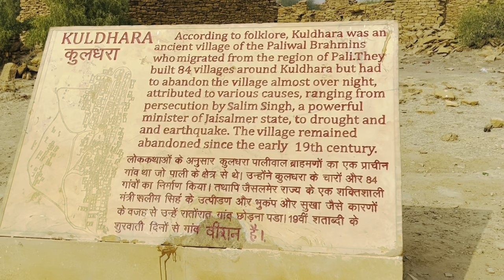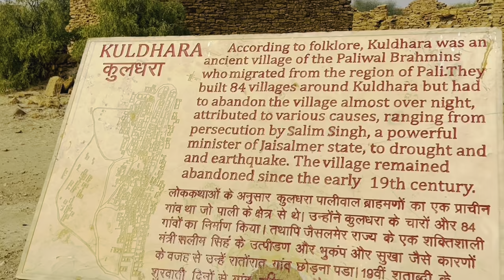शा:पित गाँव! रातों-रात 84गाँव होगए थे ख़ाली, 170 सालों बाद आज भी है वीरान